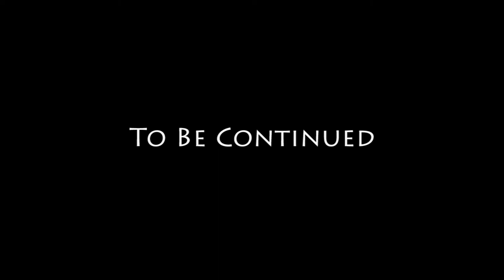30 - First Base (Made In Heaven) - GTA San Andreas Story Movie Series